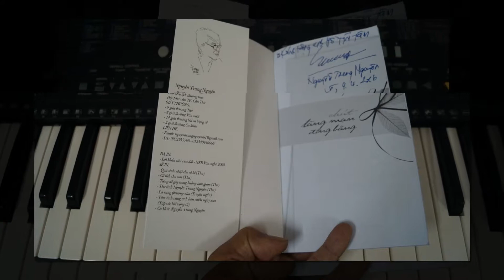Hoa thơm bướm lưượn Saxophone Nguyễn Mạnh Tuấn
vẫn còn đau lưng nhưng đã đỡ chóng mặt
bấm đốt ngón tay Lão Dzu ngồi quay quắt
nhớ vợ chồng nhà thơ bên kia sông
chợt nhớ vu vơ con sao sáo sổ lồng
muốn bay vù qua Cần Thơ ngồi đọc một câu thơ
Dzu